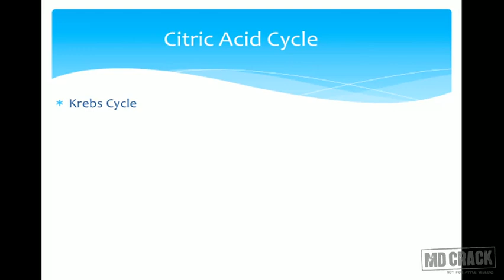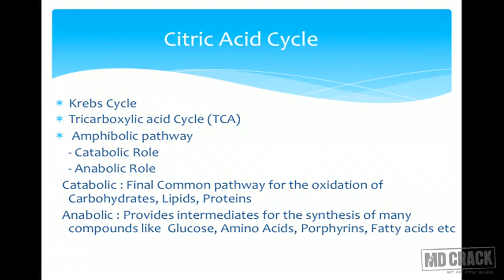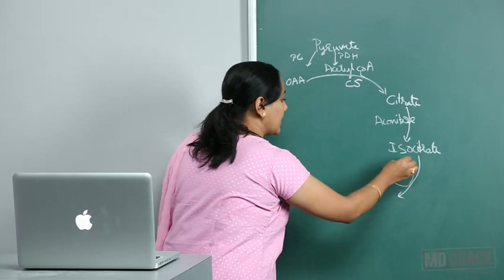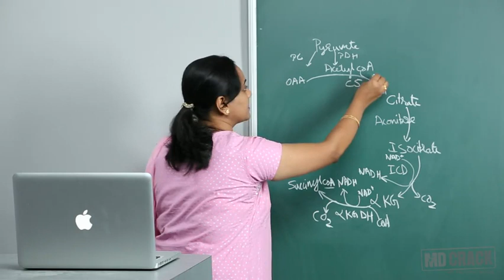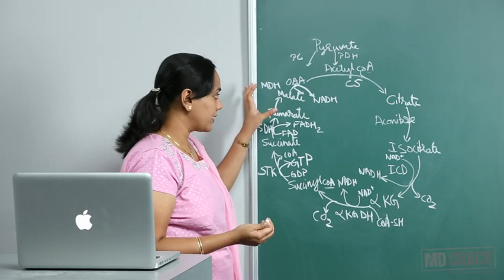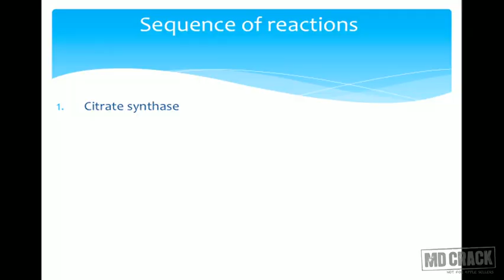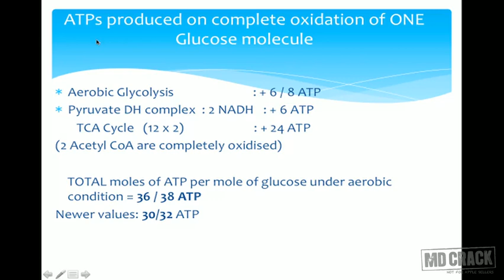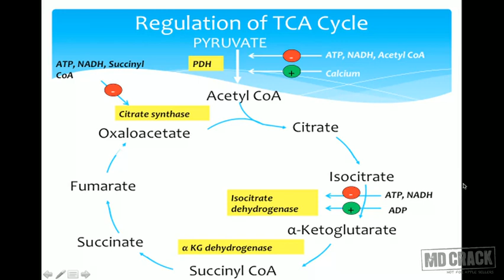BIOCHEMISTRY: CITRIC ACID CYCLE Part 1